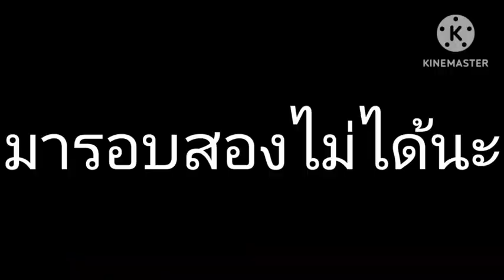[Camping] MADMAN ไปพักโดยการไปแคมป์ปิ้ง!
Credit :
(@stickmanjnza3798 ) MADMAN
ผมพอให้ได้นะแต่เพลงมันอยู่ในเกม